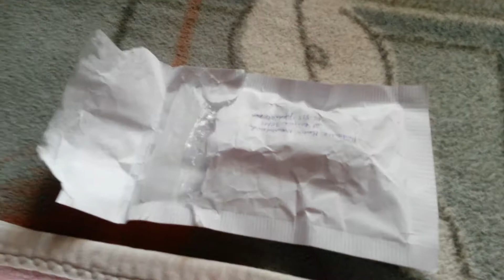Shopping lps #4 nowy jamnik😄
Alex jest super naprawdę zupełnie nowiutka jamnika. Ale się cieszę 😊😁